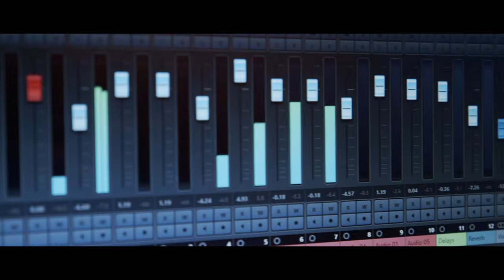THE AUDACITY OF CHANGE | Find a way 🎶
Audaz is committed to collective empowerment. We support changemakers in our community to dream big and act on it. That is the audacity of change.

and @bouenguidi, @essoungou, @juliarimsky & @sofia.odette

IMAGE CREDIT: The Independent, Skynews, Vice News & Pexels (CityXcape)